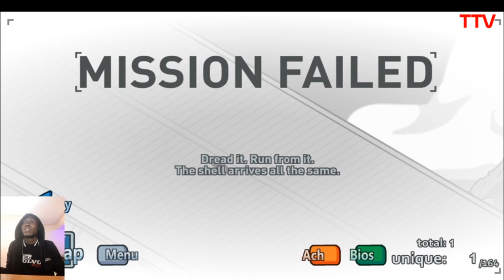The Henry Stickmin Collection: Ep 5 FINALE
Last Episode of the Series